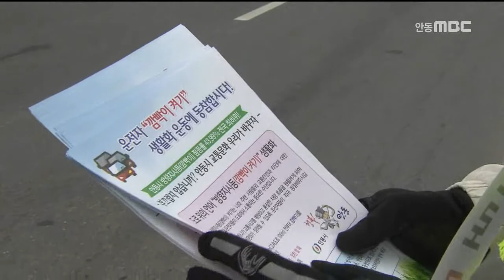[안동MBC뉴스]방향지시등 켜기 생활화 전개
2017/04/05 10:04:39    작성자 : 조동진

안동시는 방향지시등 켜기 생활화를 위한
범 시민운동을 전개합니다.
◀ＥＮＤ▶

지난 해 기준으로 경상북도의 교통사고
사망자 수는 501명으로 전국 2위를 차지하고
안동시의 경우 36명으로 도내 3위의 불명예를
안고 있습니다.

안동시는 방향지시등 켜기와 신호준수 등
기본적인 법규만 지켜도 사고가 예방된다며
지역내 8개소에서 분기별로 캠페인을 전개하고
관련기관과 협의를 구성해 방향지시등 점등률
80%를 달성하기로 했습니다.